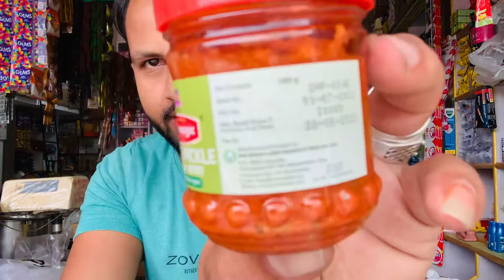Today I gonna Show You About Mango pickle